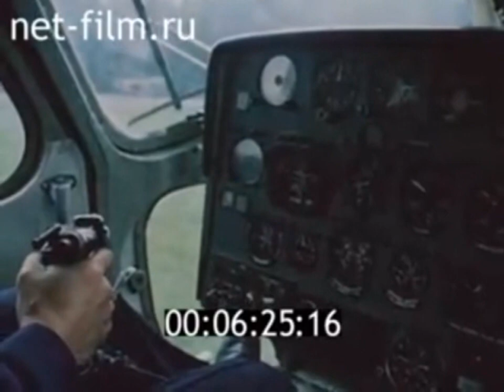Mil Mi-2 in Soviet military and civilian service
The Mi-2 light utility helicopter were mass production under license in factory Wytwórnia Sprzetu Komunikacyjnego (Polish People's Republic) only.
First prototype flight (built at factory №329 near Moscow): September 1961
On May 14, 1963, the second prototype of the helicopter reached a maximum speed of 253.8 km/h at a distance of 100 km.
The first flight of the Polish-made WSK Swidnik Mi-2 : November 4, 1965 (mass production from 1966)

. A-Reis - Propeller
. The Thrillseekers - Song For Sendai (Original Mix)